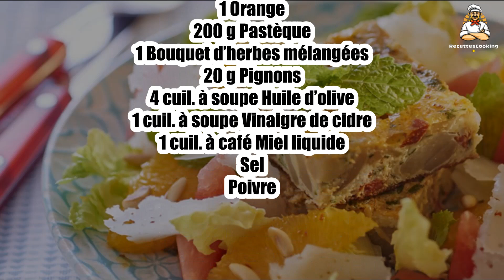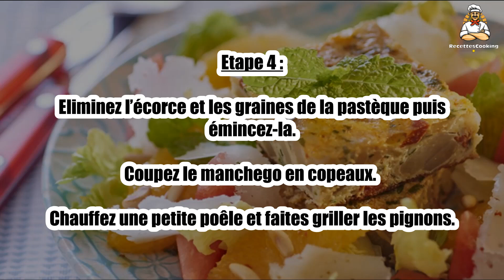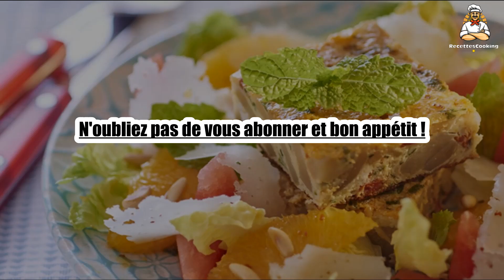Recette : Tortilla au chorizo et salade catalane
Bonjour à tous, aujourd’hui recettescooking.com vous présente la recette suivante : Tortilla au chorizo et salade catalane

TEMPS TOTAL : 50 min
Préparation : 20 min
Cuisson : 30 min

Ingrédients :

8 Oeufs
150 g Chorizo
50 g Manchego
250 g Pommes de terre
1 Oignon
2 Sucrines
1 Orange
200 g Pastèque
1 Bouquet d’herbes mélangées
20 g Pignons
4 cuil. à soupe Huile d’olive
1 cuil. à soupe Vinaigre de cidre
1 cuil. à café Miel liquide
Sel
Poivre

Etape 1 : Faites cuire les pommes de terre pelées à la vapeur pendant 20 min. Coupez-les en rondelles.

Dans une poêle, chauffez 2 cuil. à soupe d'huile et faites fondre l’oignon pelé et émincé.

Etape 2 : Battez les œufs en omelette, ajoutez les pommes de terre, l’oignon, le chorizo en tous petits dés et la moitié des herbes ciselées. Salez et poivrez.

Versez le mélange dans la poêle chaude et faites cuire en omelette épaisse, 4 min.

Etape 3 : Retournez-la et poursuivez la cuisson sur l’autre face.

Lavez et essorez les sucrines. Pelez l’orange et coupez-la en tranches.

Etape 4 : Eliminez l’écorce et les graines de la pastèque puis émincez-la.

Coupez le manchego en copeaux. Chauffez une petite poêle et faites griller les pignons.

Etape 5 : Dans les assiettes, disposez une portion de tortilla, la salade assaisonnée du reste d’huile d’olive, vinaigre, miel, sel, poivre et pignons grillés, les copeaux de fromage et des brins d'herbes fraîches.

Servez sans attendre.

00:00 Recette : Tortilla au chorizo et salade catalane
00:20 Informations sur le temps de cuisson
00:32 Ingrédients
00:46 Etape 1 : Tortilla au chorizo et salade catalane
01:00 Etape 2 : Tortilla au chorizo et salade catalane
01:16 Etape 3 : Tortilla au chorizo et salade catalane
01:29 Etape 4 : Tortilla au chorizo et salade catalane
01:43 Etape 5 : Tortilla au chorizo et salade catalane